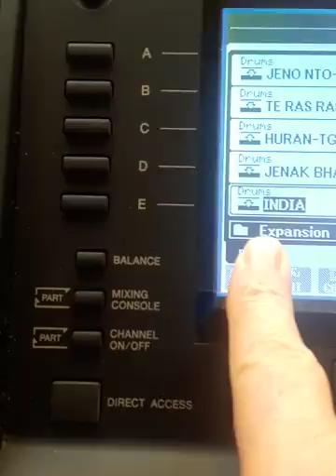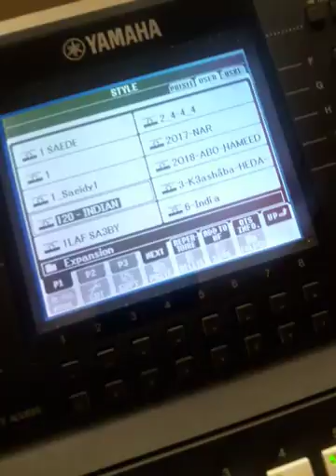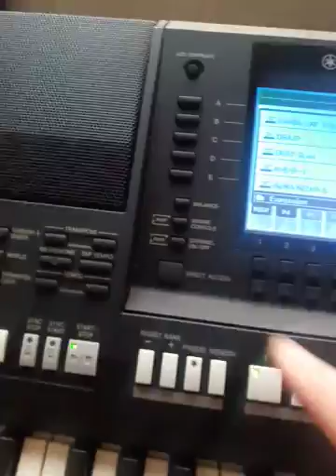استخدام اكسبنشن الهندي للياماها 2000 .. Indian Expansion للتواصل واتس اب 0096569693662